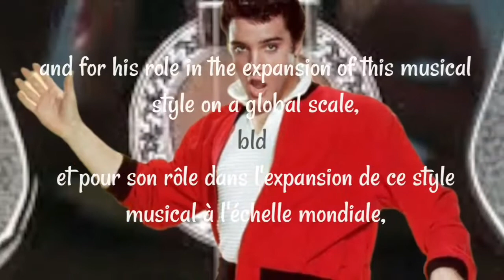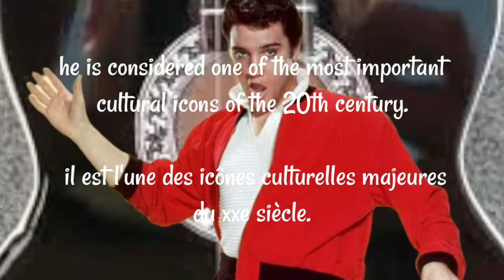Elvis Presley 🇺🇸, "The King 👑 of Rock and Roll" - "Le Roi 👑 du Rock and Roll"